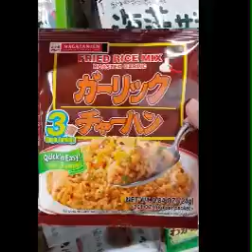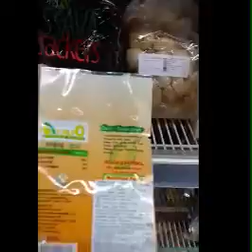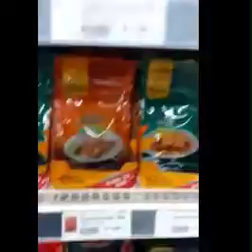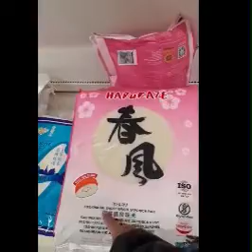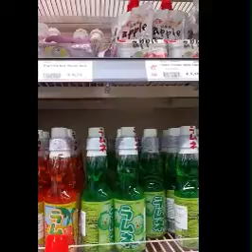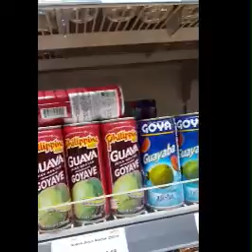Maaga Sa Oriental Store Expensive Export Food Walang Choice Kailangan Bumili Rice Is Life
Maaga Sa Oriental Store Expensive Export Food Walang Choice Kailagan Bumili Rice Is Life .Oriental Store in Amsterdam Is best to go coz  the store is neat !

Tools & Services I use :
Nightbot
Streamelements
OBS Software
I did not own the music !